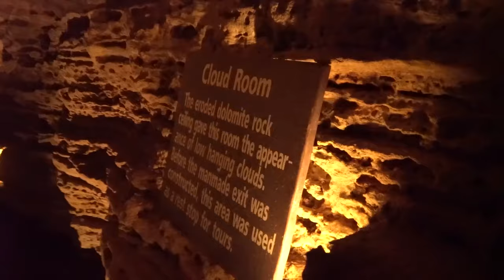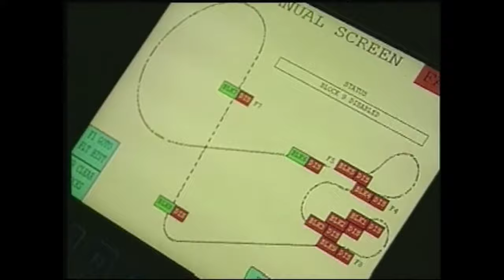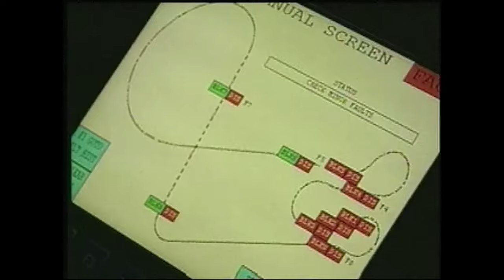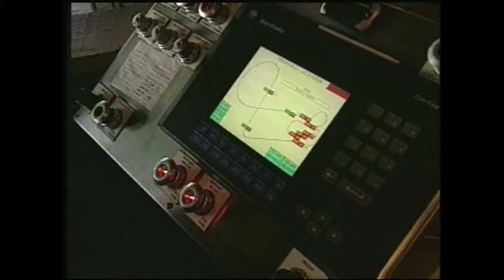Buzzsaw Falls: One of a Kind - THE STORY BEHIND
In the 1990's Premier Rides was a new and unknown manufacturer. They started off strong by introducing a new kind of launch system known as LIM's. For four years they were the Top manufacturer for Launched roller coasters. In 1998 They opened their own version of a water coaster called a liquid coaster at Silver Dollar City in Branson Missouri known as Buzzsaw Falls. However, it wouldn't end well. So why did it close? Let's dive in as we learn the Story Behind Buzzsaw Falls.
0:00-1:30 Introduction
1:31-4:34 The Premier of a New Manufacturer
4:35-6:56 A New Prototype
6:57-9:49 A Technological Nightmare
9:50-11:56 An Unlikely Combination
11:57-12:29 Outro
Footage By:
Myself